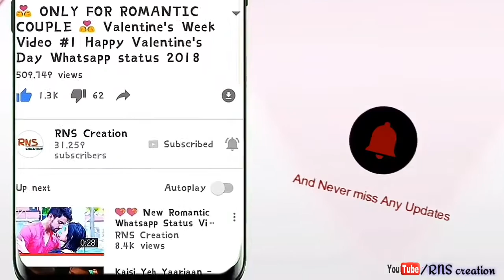New Love Whatsapp Status Video 😍 Music-series